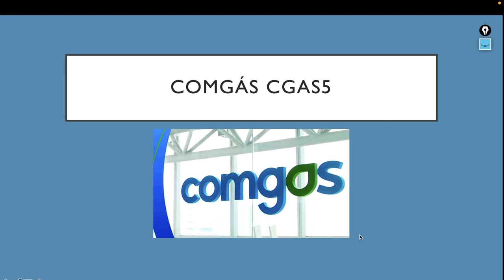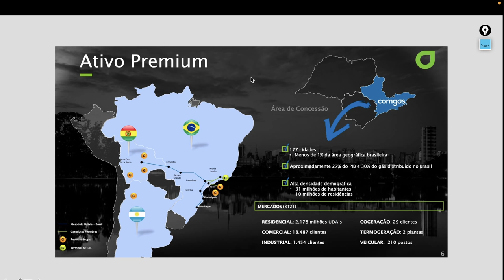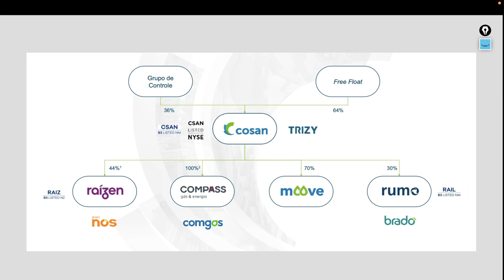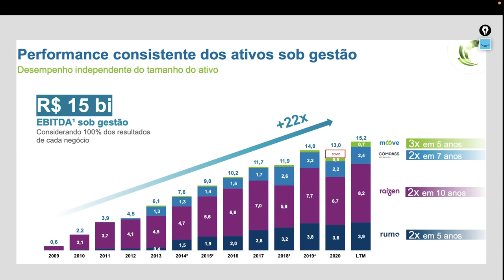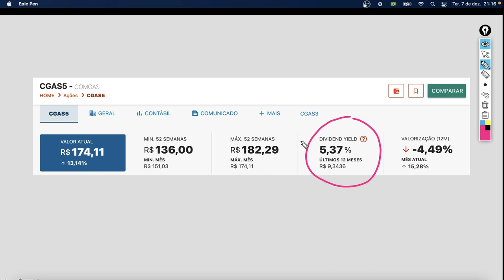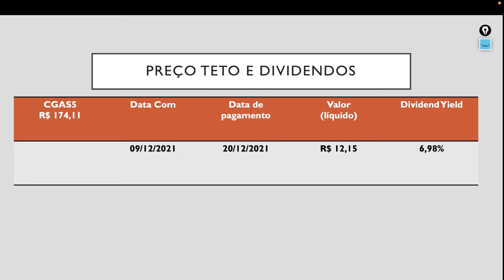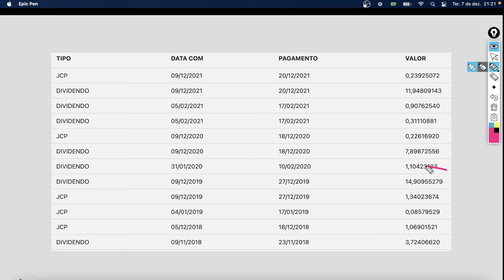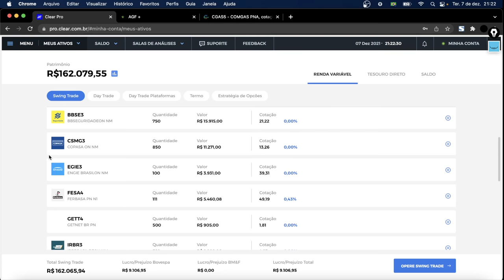GRANDE ANÚNCIO DE DIVIDENDOS: COMGÁS | CGAS3 ou CGAS5 VALE A PENA INVESTIR? AÇÕES DE DIVIDENDOS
[Corretora Clear] Abra sua conta na Clear e ganhe R$ 70,00

Neste vídeo eu comento sobre o grande anúncio de dividendos da Comgás, com código em bolsa de valores, CGAS3 ou CGAS5. Além do mais, também comento um pouco sobre a Cosan, CSAN3 e um possível IPO da Compass no futuro, lembrando que a Compass controla a Comgás.

(00:00) Introdução
(00:30) Como a Comgas ganha dinheiro?
(01:15) OPA da Comgas em 2019
(01:40) A Cosan tem participação na Compass
(02:15) IPO da Compass em breve?
(02:52) Perfomance dos ativos sob gestão da Cosan
(03:35) Composição acionária da Comgás
(03:53) Histórico de resultados e dividendos
(04:09) CGAS5 análise de indicadores
(05:10) Dividend yield elevado
(05:23) CGAS5 anúncio de dividendos
(06:20) CGAS5 Preço teto
(06:55) Frequência dos dividendos
(08:00) Se inscreva no canal

Faça Fortuna com Ações, Décio Bazin
A Fórmula Mágica de Joel Greenblatt para Bater o Mercado de Ações
Ações Comuns, Lucros Extraordinários, Philip Fisher
O investidor inteligente, Benjamin Graham
O jeito Peter Lynch de investir
Investindo em Ações no Longo Prazo, Jeremy Siegel